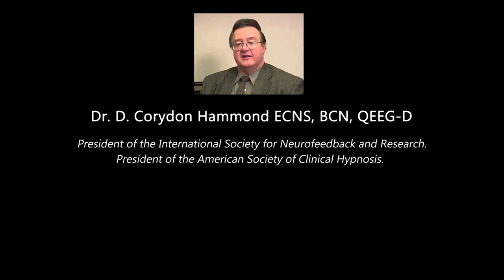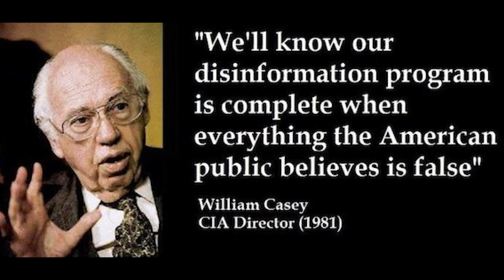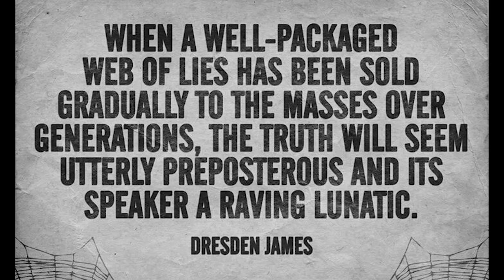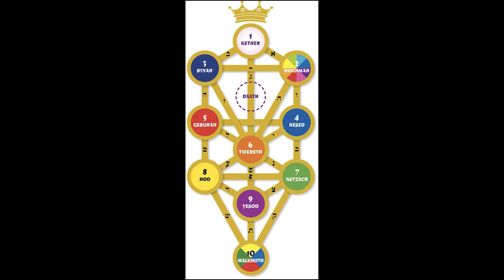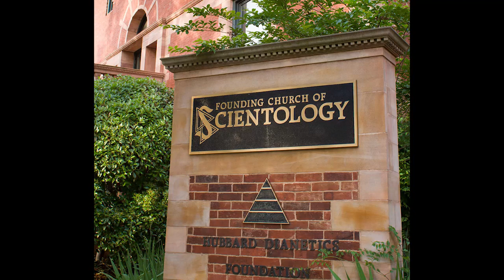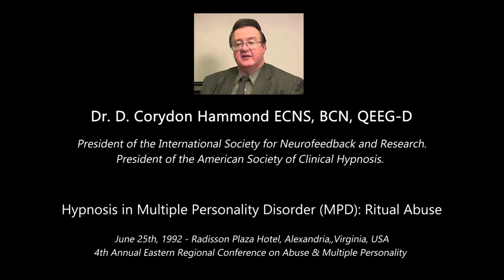Studying Victims of CIA Mind Control (MK Ultra) - Dr. D. Corydon Hammond 1992 | AUDIO FIXED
Dr. D. Corydon Hammond gave this talk on June 5th 1992 at the 4th annual eastern regional conference on abuse and multiple personality disorder. He shared numerous details of the programming techniques allegedly used by cults who he says relate back, often, to the CIA and US government - among others. He recounts how Nazi 'scientists' developed methods of trauma based mind control in the death camps during World War 2 and that once many of them were integrated in the United States after the war, they were tasked with continuing their work for the USA. He has since gone quiet on this topic, apparently due to death threats.

This is the only time I have heard such a qualified and experienced (over 30 years) therapist speak at such length on the deprogramming of government and cult created slaves and agents.

This version of this recording has been cleaned to remove the hiss that is on other versions and short sections of noise and silence have also been removed.